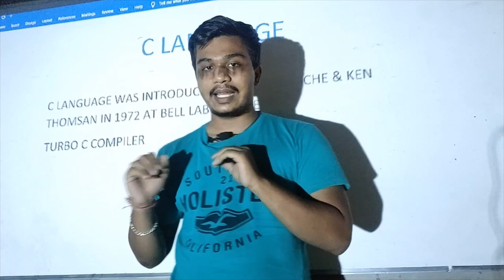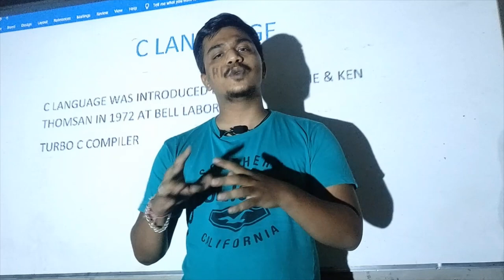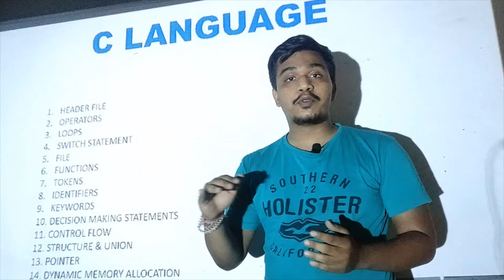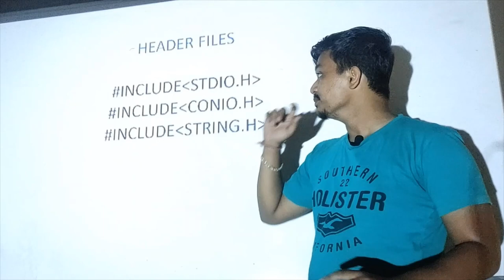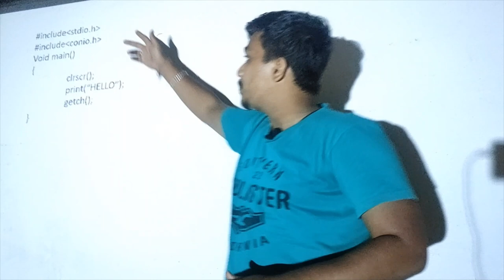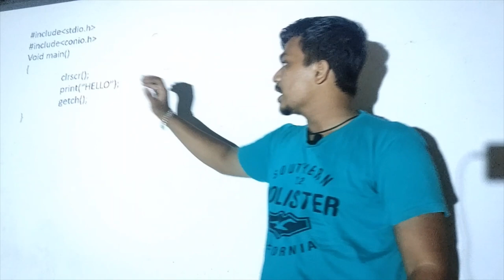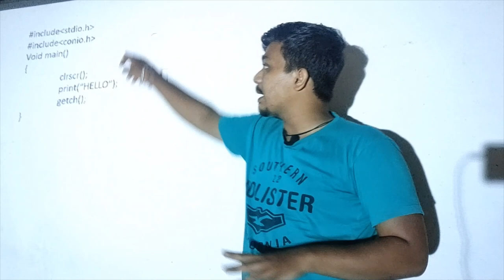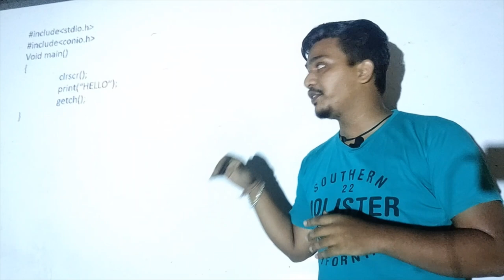Learn C langauge in hindi || lecture-1 || Introduction & header files || Nir Gandhi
many of us don"t know the importance of the languages this days and if many of know about it, we don"t know where to learn from as there is a lot of amount to be paid. but that"s why we are here. feel free to ask questions anytime and your doubts will be solved as we are here to do it so.